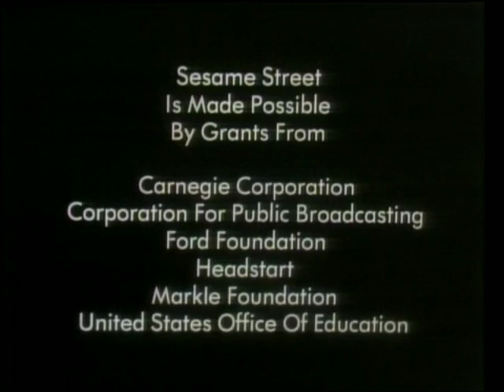Sesame Street Episode 20 Ending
Submitted by robertfarrell10 from Internet Archive.